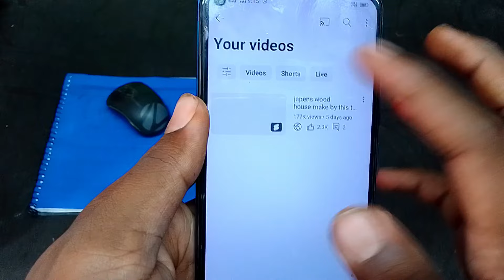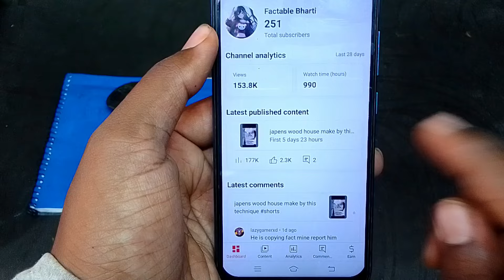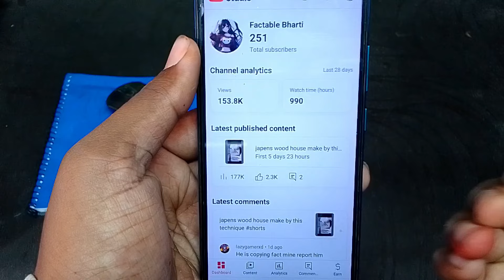1000% Viral Trick|How To Viral ShortVideo On Youtube | Shorts Video Viral tips and tricks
@neuzydud 1000% Viral Trick|How To Viral Short
Video On Youtube | Shorts Video Viral tips and tricks

how to viral short video on YouTube | how to viral shorts | shorts viral kaise kare

arvind zone
how to viral video on youtube
how viral short video youtube

howtoviralshortvide oonyoutube
s#viralyoutubeshorts